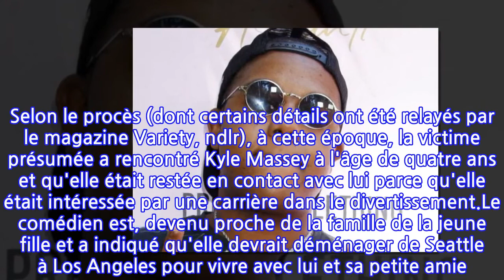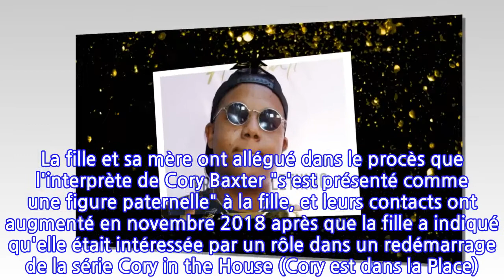SCANDALE ! Cette ex-star de Disney accusée d'avoir envoyé des messages à caractère...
Selon les médias américains dont TMZ, l'acteur Kyle Massey, révélé dans la série Phénomène Raven sur Disney Channel, est accusé d'avoir envoyé du "contenu sexuellement explicite, dont des photos et des vidéos", entre décembre 2018 et janvier 2019 sur le réseau social Snapchat, à une jeune fille de 13 ans. Il avait ensuite été poursuivi en justice. Selon le procès (dont certains détails ont été relayés par le magazine Variety, ndlr), à cette époque, la victime présumée a rencontré Kyle Massey à l'âge de quatre ans et qu'elle était restée en contact avec lui parce qu'elle était intéressée par une carrière dans le divertissement.Le comédien est, devenu proche de la famille de la jeune fille et a indiqué qu'elle devrait déménager de Seattle à Los Angeles pour vivre avec lui et sa petite amie. La fille et sa mère ont allégué dans le procès que l'interprète de Cory Baxter "s'est présenté comme une figure paternelle" à la fille, et leurs contacts ont augmenté en novembre 2018 après que la fille a indiqué qu'elle était intéressée par un rôle dans un redémarrage de la série Cory in the House (Cory est dans la Place). Environ un mois plus tard, il aurait demandé à être l'amie de la jeune fille sur Snapchat, et peu de temps après lui aurait envoyé "de nombreux SMS, images et vidéos sexuellement explicites".À l'époque, l'adolescente en question, lui avait réclamé 1,5 millions de dollars pour garder le silence. "Une tentative d'extorsion" selon les dires de la star de 29 ans. "Aucun enfant ne devrait jamais être exposé à du matériel sexuellement explicite et je nie sans équivoque et catégoriquement toute inconduite présumée", avait-il déclaré dans un communiqué, via son avocat Lee A. Hutton, III. "J'ai confiance que la procédure judiciaire révélera la vérité".Après plus d’un an d’enquête, Kyle Massey a finalement été mis en examen pour "communication avec un mineur à des fins immorales". L'accusation a été déposée le 14 juin dernier dans le comté de King, Washington.Selon les informations de TMZ notamment, la mère de la jeune fille aurait fourni à la police une clé USB contenant des messages sexuellement explicites que l’acteur aurait envoyés à sa victime présumée. Les forces de l’ordre y auraient trouvé une vidéo d’un homme, qui semble être Kyle Massey, montrant son pénis. Convoquée au tribunal lundi 28 juin, l’ex-star Disney ne s’est pas présentée devant le juge.La Rédaction